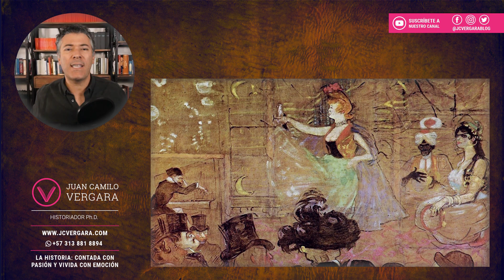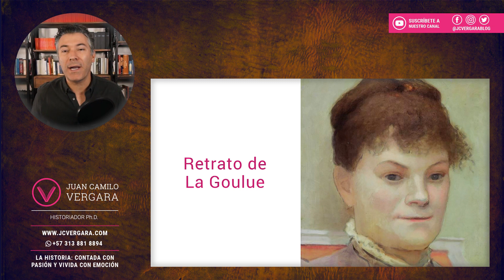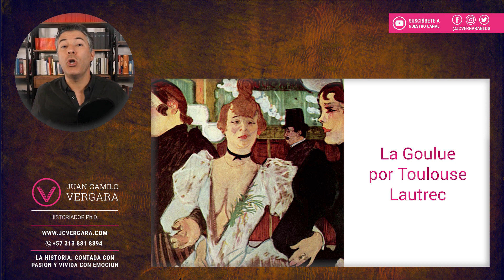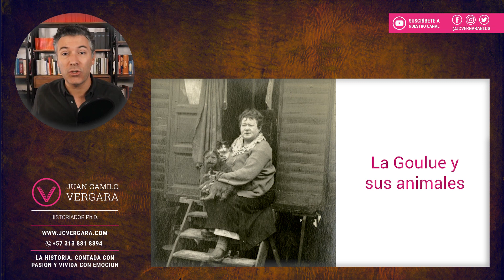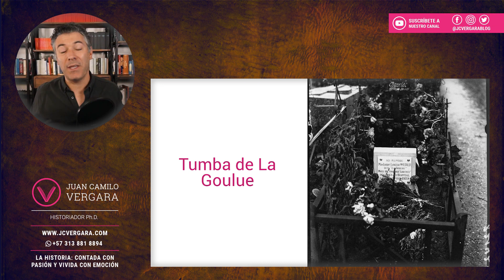La Goulue, la reina del cancán francés 💃 🇫🇷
Esta es la historia de La Goulue, la bailarina de cancán que incendió la ciudad de París con su personalidad explosiva, voluntad de hierro, y particular forma de bailar. Una mujer que arrodillaría príncipes e inspiraría a los más importantes artistas de la Belle Époque.

¿Sabías que en ILUSTRE puedes disfrutar de este y muchos otros contenidos presentados por diferentes panelistas expertos? 📚✨

Te invitamos a descubrir todo lo que Ilustre tiene para ofrecer visitando este enlace

¡Sumérgete en un mundo de conocimiento y cultura!

¿Te apasiona la historia? Haz parte de nuestra comunidad en Whatsapp